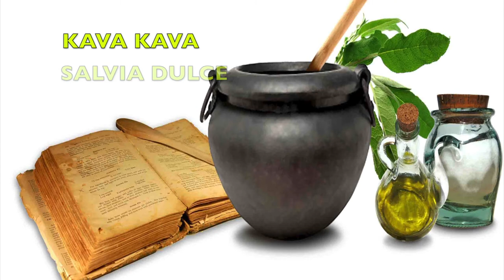NUTRIBELLA - SINUHÉ MARTÍNEZ - SÍNDROME DE ASPERGER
En nuestro programa NUTRIBELLA nuestro Asesor Herbolario nos habla sobre:  SÍNDROME DE ASPERGER